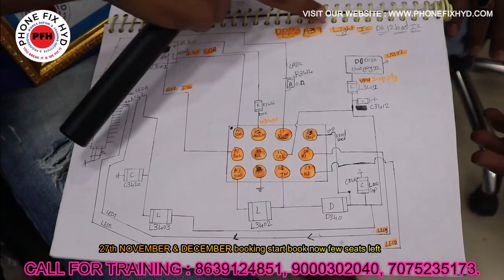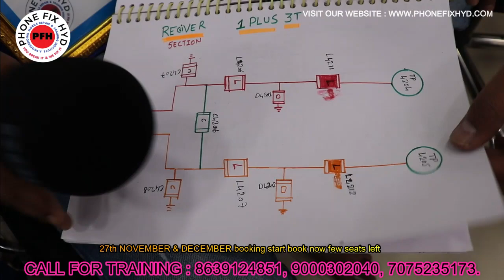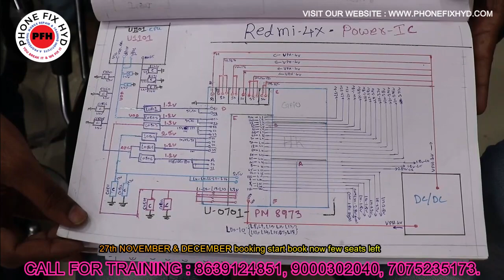10 से 15 साल का एक्सपीरिएंस 20 दिनमे मिलगया कभी माइक्रो स्कोप पर काम नही किया था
10 से 15 साल का एक्सपीरिएंस 20 दिनमे मिलगया कभी माइक्रो स्कोप पर काम नही किया था
गारंटी_है_मेरी_अगर_20_दिनमे_इतना_पूरे_इंडिया_में_कोई_नही_सिखाएगा-आपको

mobilerepairadvancedchipleveltraining repairing se paise kaise kamaye || mobile repairing course in hindi || happy students

Congratulations to all 27th october batch students .💐

Next Batch Nov 27th few seats left book your seat now..
call for admission 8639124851, 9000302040, 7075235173
a professional advanced chiplevel mobile repair training institute
indias no1 chiplevel micro level advanced level mobile repair training center
hyderabad telangana.
we dont have any other branch.

courses offer : Hardware software & Emmc programing.
ufi box, easy jtag box & mipi tester

hardware : basic to advanced 100% practical class daily minimum 10 hours & schematics diagram circuit theorey 3hours deeply knowledge...
all sections step by step live practical explaination with cheking and testing easy method.
live repair students handset in class
all sections like charging, light, super amoled light, graphic section, audio, ringer, wifi, bluetooth, gps & fm, power section buck & ldo supply, cpu basic requirements, like mhz, khz buck smps supply, shorting, half shorting, full short dead mobile easy tricks to repair, dc switching easily find out dead mobile with dcps.
4th day 100% all student done 4g cpu and set onn, black pasted & white pasted boards free for practice, 1 4g onn handset free for practice, 1 dual dekker samsung latest model free for practice, room free, mother boards free for practice, software live class videos free for revision, whatsapp support for future help, more than 15years expirience teachers, indias no1 advanced chiplevel mobile repair training institute,
join today for better tommorow...
whatsaapp for more details .

mobile repairing se paise kaise kamaye

INDIAS BEST MOBILE REPAIR TRAINING INSTITUTENETWORK SECTION BANANA AB HUA SAAN  BY PASS APT MODULE  VPA APT PWR BY PASS WITH DIVIDER CIRCUIT

MOBILE_REPAIR_TRAINING_CENETR NEXT BATCH 27Th NOV BOOKING START BOOK YOUR SEAT NOW PHONEFIXHYD

1. WAH HUM SAB KE LIYE ISSE BADA MOTIVATION NAHI HOSAKTA SEP 27TH BATCH DAY LAST STUDENT REVIEW DILSE

2. ALL ANDROID LATEST MOBILES CHARGING SECTION DETAIL VIDEO 100% CAHRGING

4. REDMI NOTE 10 PRO MAX AFTER CAMERA OPEN HANG ON LOGO 100% SOLUTION YOUTUBE FIRST VIDEO MUST WATCH

5. TECHNO HANG ON LOGO SOLVE AFTER REPARTITION DONE BY OUR STUDENT 100% HANDSKILL WORK ||100% KNOWLEDGE

6. चैलेंज इंडिया में कोई नहीं सिखाएगा ISTARAH || SAUDI ARABIA SE STUDENT HYD ME PHONEFIXHYD AYE

7. mobile repair training kaha se le ? chiplevel micro level pro level mobile repair training institute

10. POWER KEY NEW CIRCUIT ALL MI, REDMI NEW POWER KEY CIRCUIT || यूट्यूब पर पहली बार JALDI DEKHO

12. 4G & 5G MOBILES ME BATTERY CONNECTOR ME NEW CHANGES FIRST VIDEO ON YOUTUBE || NEW BETTRY SUPPLY @PFH